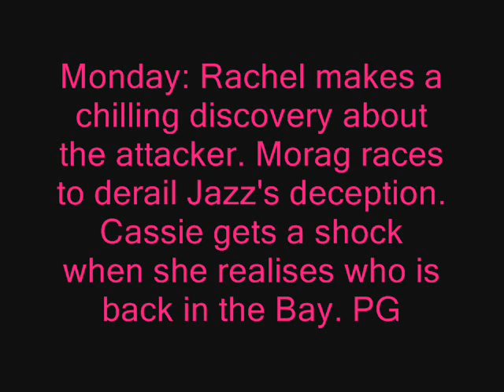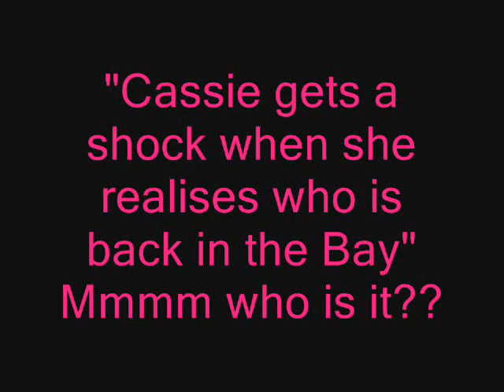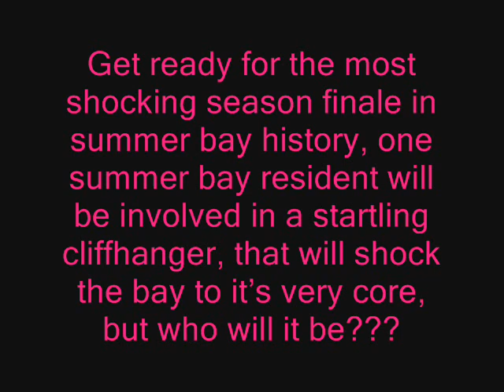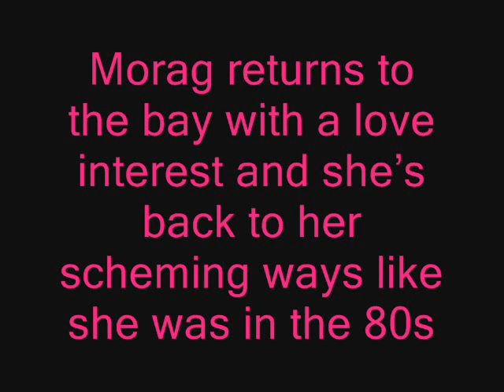spoilers from 10th of sep